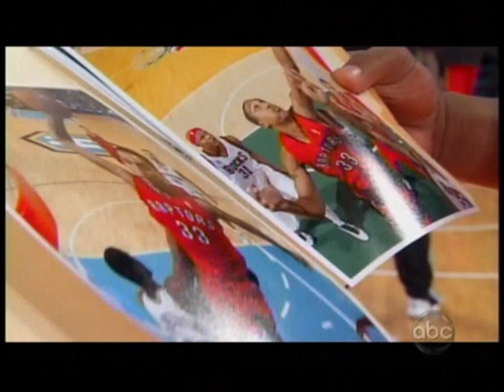NBA All Access-Jamario Moon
The best video about 27 years old rookie of Toronto Raptors